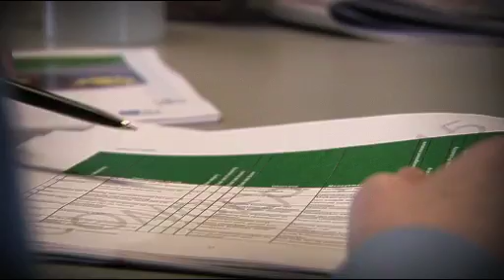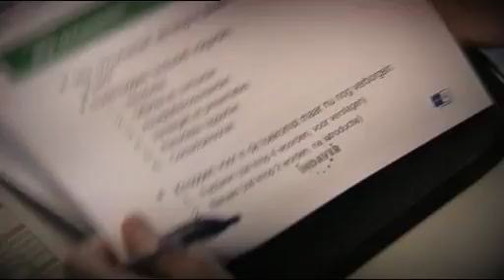Sander Geldof | Projectleider Marketing | Working @ Indaver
Sander Geldof, Projectleider Marketing

'Na mijn afstuderen wilde ik een management traineeship volgen. DELTA / Indaver bood inhoudelijk een traineeship gelijkwaardig aan grote organisaties in de Randstad. Omdat ik zelf uit Zeeland kom, en het fijn is om in Zeeland te werken en te wonen, had DELTA / Indaver al snel een streepje voor. Daarnaast is Indaver een grote organisatie, waarbij je met een bedrijfskundige achtergrond een scala aan mogelijkheden hebt.